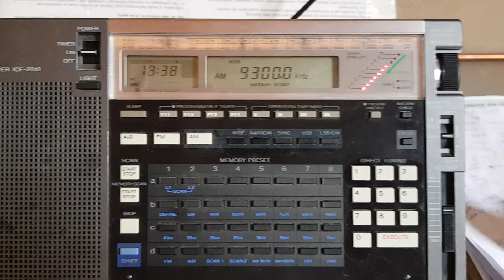Sony ICF-2010/Rádio Pig Rock 9300 khz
Rádio Pig Rock 9300 khz, transmissão de uma cidade do estado de São Paulo, Brasil, escutada em Canto do Buriti-PI às 1537 horário local e 1837 UTC em 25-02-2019,  RX Sony ICF-2010 + Antena Dipolo Assimétrica da DS-SWL, Kleber Valente PS8025SWL.